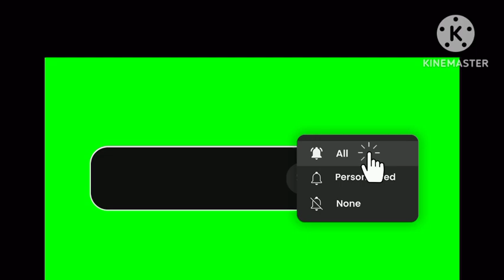सस्ता से सस्ता पोल्ट्री फार्म कैसे बनवाए how to make a new poultry farm in lo bujate।poultry farmin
सस्ता से सस्ता पोल्ट्री फार्म कैसे बनवाए how to make a new poultry farm in lo bujate।poultry

दोस्तों ये वीडियो आपको पोल्ट्री फार्मिंग कैसे करें के बारे में जानकारी देने के लिए बनाई गई है अगर आप भी पोल्ट्री फार्मिंग करना चाहते हैं तो ये वीडियो आपको जरुर देखना चाहिए धन्यवाद।

how to make a new poultry farm
how to do poultry farming
poultry farming kaise kre
murgi farming kaise kre
how to do murgi farming
पोल्ट्री फार्मिंग कैसे करें
मुर्गी पालन कैसे करें
सस्ता से सस्ता नया पोल्ट्री फार्म हाउस कैसे बनवाएं
nya poultry farm kaise banwaye
new poultry farm construction kaise kre
कम से कम लागत में नया पोल्ट्री फार्म कैसे बनवाए
#पोल्ट्री farming
murgi farming
पोल्ट्री फार्मिंग
मुर्गी पालन
poultry farming
A K poultry coaching